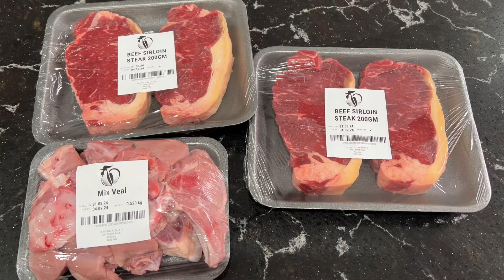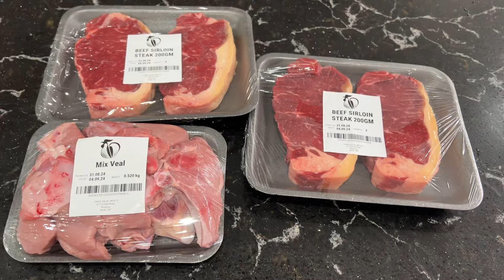Bate Nae Banayi Beef Steak Recipe | Bachya Ka Gosht Mil Gyae | Hum Karachi Walae Haa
In this video, we reveal the secrets to cooking the BEST beef steak at home in 2024! Whether you're a beginner or a seasoned chef, our step-by-step guide will help you achieve the perfect steak every time. From selecting the right cut of meat to mastering the ideal cooking techniques, we've got you covered.

Learn how to season your steak to perfection, choose the best cooking method—grilling, pan-searing, or sous-vide—and discover the importance of resting your meat for maximum flavor and juiciness. We also share tips on pairing your steak with delicious sides and sauces to elevate your meal experience.

Join us as we take you through the entire process, complete with expert tips and tricks to impress your family and friends at your next dinner party.

Related:
pepper steak recipe
filipino beef steak recipe
recipe steak
beef steak diet recipe
angus beef ribeye steak recipe
how to make home made beef steak recipe bangladeshi style
how to make chicken fried beef steak recipe
how to make home made beef steak recipe bangladashi

More to find in this channel:
pakistani lifestyle vlog, palwasha cooks official first vlog, Bakra Eid Special Recipe, pulwasha cooks official family, pakistani couple youtube channel, pulwasha daughter wedding season start, pulwasha daughter, pulwasha cooks official home tour, weight loss journey start, uk lifestyle vlog
, uk lifestyle, pakistani family vlog uk, pakistani couple youtube channel, Ducky Bhai, Sistrology,

Thanks 😊